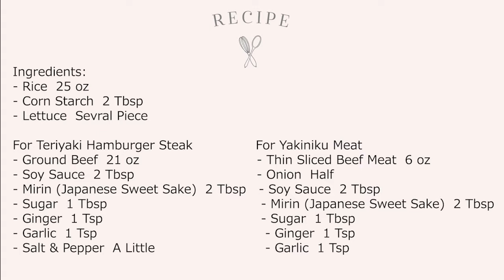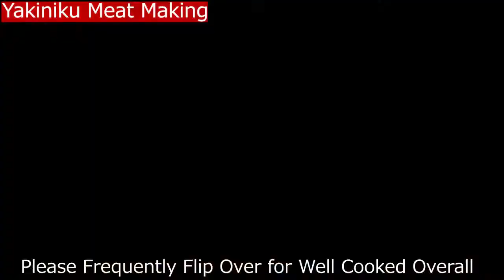Mouthwatering Japanese Teriyaki Beef Yakiniku Rice Burger food Recipes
If you are searching for Set of Round Stainless Steel Food Rings & Food Presses.  I purchased from following link:

I made Teriyaki Rice Burger and Yakiniku Rice Burger!

It reminded me of eating at Mos Burger in Japan.

Which Do You Like Best?

Teriyaki Rice Burger vs Yakiniku Rice Burger

Please Leave Your Message in Comment Section.  Thank you.

照り焼きライスバーガーと焼き肉ライスバーガーを作ってみました！

ライスバーガー x 焼き肉ライスバーガー どちらがお好みですか？

モスバーガーを思い出します！

コメント欄にメッセージをお願いします！

Caption:
00:00 Introduction
00:25 Recipe
00:34 Rice Burger Buns Making
02:40 Rice Burger Buns Baking
03:44 Teriyaki Hamburger Steak Making
07:29 Yakiniku Meat Making
09:43 Builing Riceburgers!
12:05 Completed!

Ingredients:
- Rice  25 oz
- Corn Starch  2 Tbsp
- Lettuce  Sevral Piece

For Teriyaki Hamburger Steak
- Ground Beef  21 oz
- Soy Sauce  2 Tbsp
- Mirin (Japanese Sweet Sake)  2 Tbsp
- Salt & Pepper  A Little

For Yakiniku Meat
- Thin Sliced Beef Meat  6 oz
- Onion  Half

Your Comment is Welcomed!
Requesting Menu is also welcomed!

I will continue updating the menu.